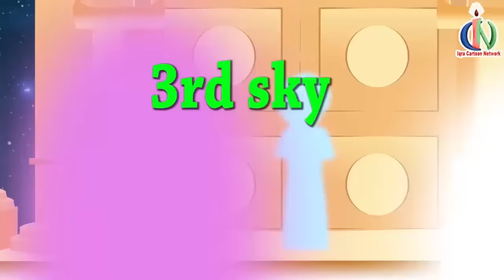Miraj & Isra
Prophet Muhammad (s) stories for kids from IQRA Cartoon based on Quran and Hadith. Both children and adults can easily understand our Islamic cartoon prophet story because of the extremely easy language.

Entire Life Story of Muhammad (s) Series